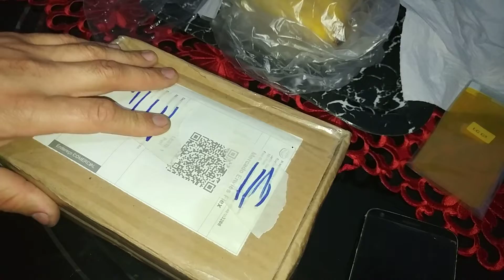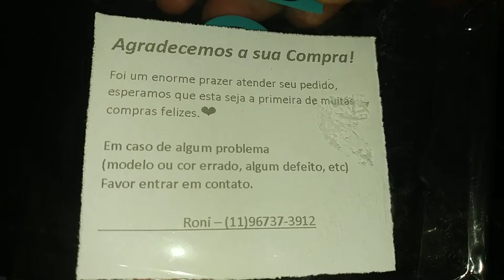UNBOXING Capa Capinha Case Compatível G5 Cinza Vermelho Preto MERCADO LIVRE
Link do Produto :
Desculpe não tem mais por enquanto.